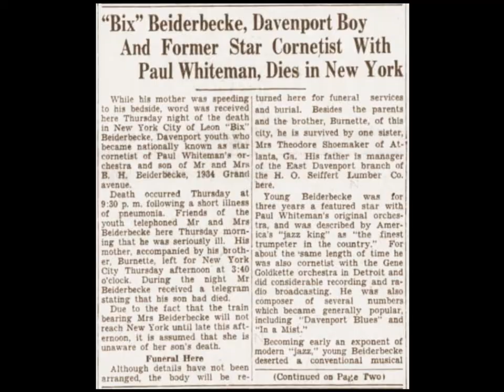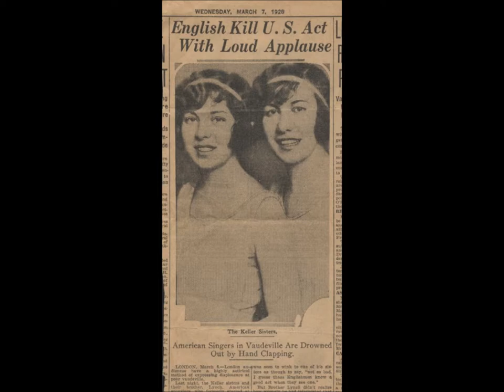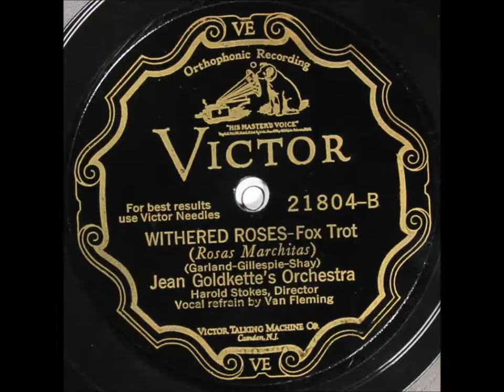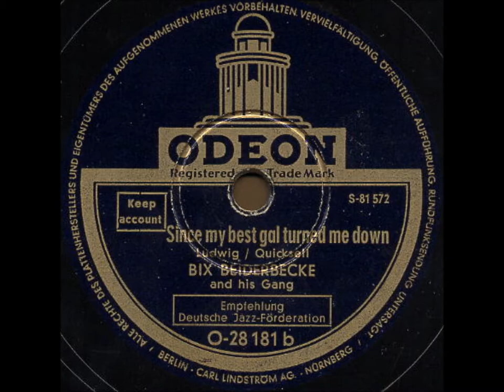Frankie Trumbauer & His Orchestra "I'm Coming Virginia" (May 1927) Okeh 40843, Donald Heywood song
Frankie Trumbauer and His Orchestra "I'm Coming Virginia"

This has Bix's longest solo on a record.

Okeh 40843

Donald Heywood song

Here are some of the lyrics:  "And if I can win ya, I'll never more roam--I'm coming, Virginia, my Dixieland home."

I'm comin'
I'm comin' Virginia
I'm comin' to stay
Don't hold it again me
For runnin' away

I've tried to forget you
But found I was wrong
'Neath your bright southern moon
Once more I'll croon
An old familiar tune

And if I can win ya
I'll never more roam
I'm comin', Virginia
My Dixieland home

Been a year since you seen me
That's an awfully long time
Don't want nothin' in between me
And that old home of mine

I'm so tired and so lonely
Every hour seems a day
For there's one and just one only
Understands when I say

I'm comin' Virginia
For runnin' away

But found I was wrong, all wrong